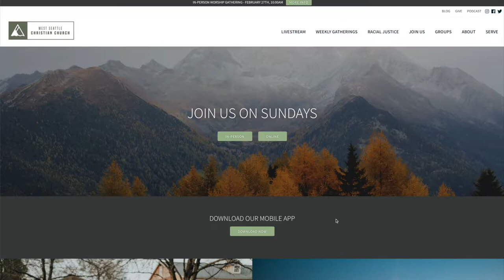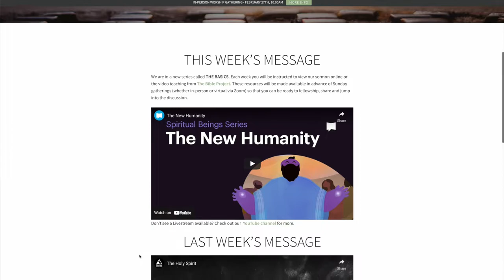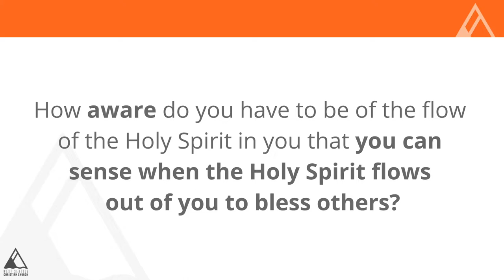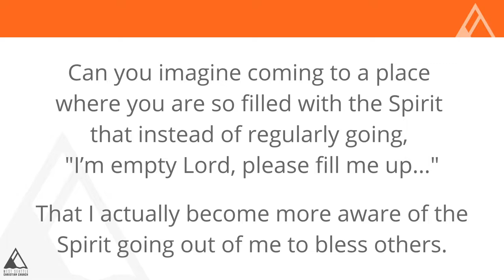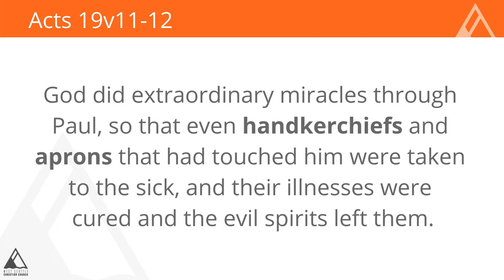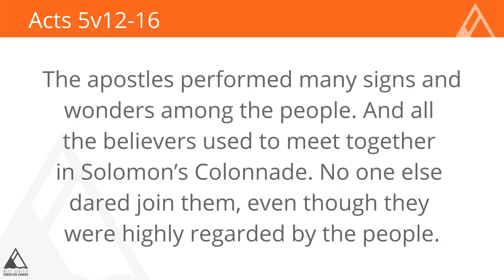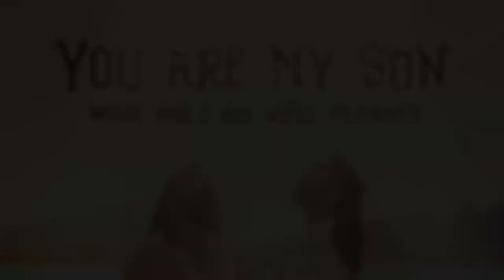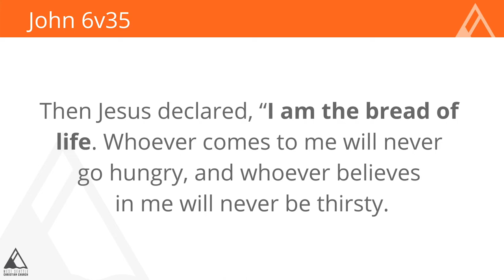The Fulness Available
Have you ever had the thought that you're just empty? Like you need a refill? Instead of thinking you're leaking like a dripping faucet, Jesus shows us that it's possible to be so full of the Spirit that it overflows continually. Join us as we examine Jesus' life full of the Spirit and discover what we can learn about becoming fully aware of his presence within us.

JUMP TO OUR BLOG to grab the DOWNLOADABLE PDF STUDY GUIDE

📱Grab our App